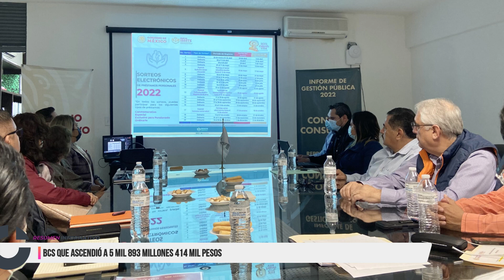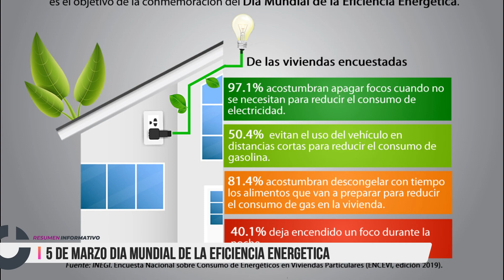Resumen Informativo - 06 de marzo 2023 en Baja California Sur.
Resumen Informativo - 06 de marzo 2023 en Baja California Sur con Zarahí Hamburgo.